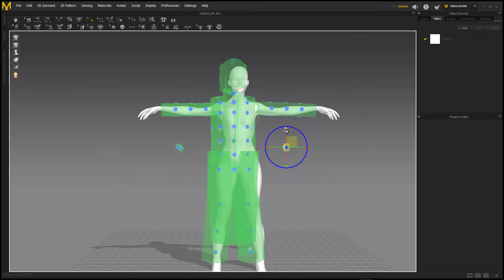Marvelous Designerset to original Arrangement Points